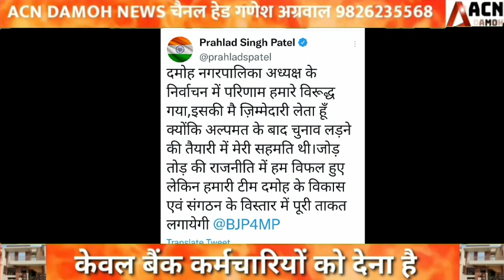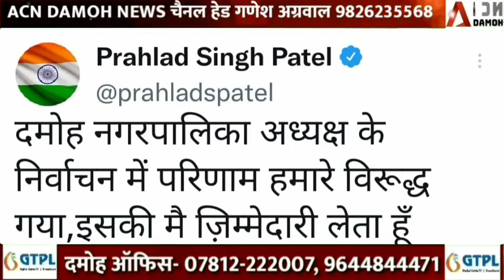केंद्रीय मंत्री ने ली हार की जिम्मेदारी